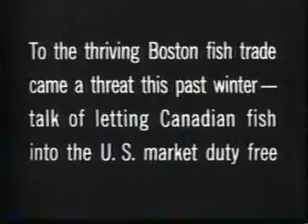Tariffs on Canadian fish in the 1930s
Until the 1960s, Democrats were the party of free trade; Republicans were the party of protection.  When the Democrats took control of Congress and the White House in the 1930s, the Roosevelt administration pursued reciprocal trade agreements to lower tariffs.  However, because protection was the norm at that time, there was resistance to tariff reductions, as this video demonstrates.